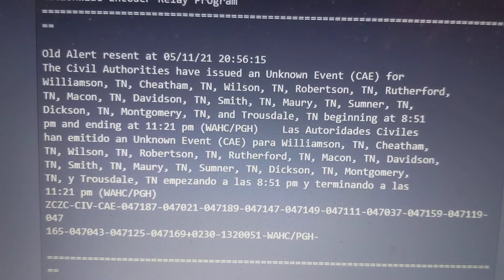EAS 1800!!!!!!!!!!!!!!!!!!! TN AMBER ALERT